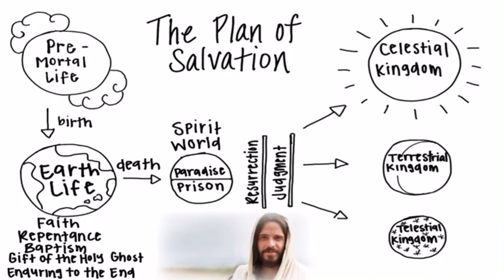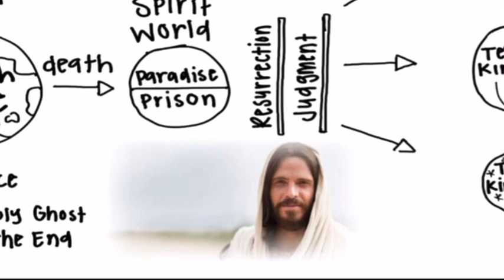Plan of Salvation Rap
Where did we come from? Why are we here? Where are we going?
Meet the Missionaries! Colorado Denver North Mission.